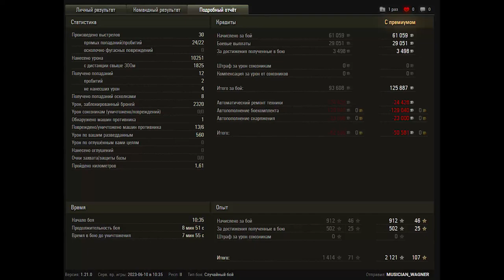FV217 Badger. 10.2k DMG, 6 kills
World of Tanks Top Replays. FV217 Badger. 10.2k DMG, 6 kills